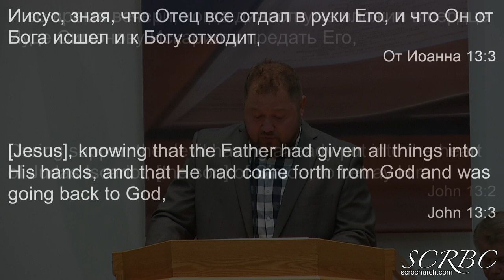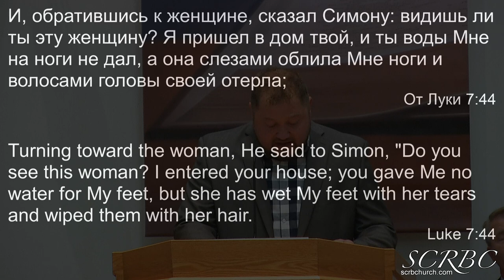07 17 2022 Чист ли ты? Т. Березенко